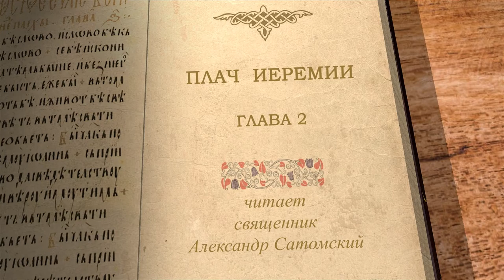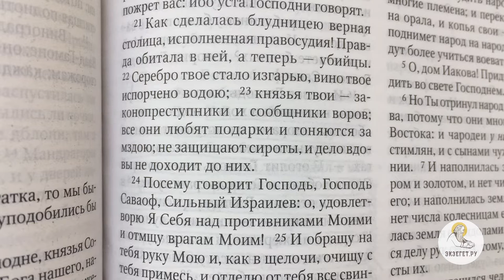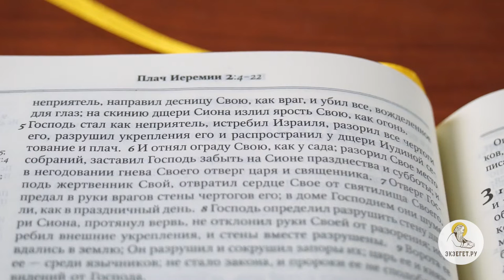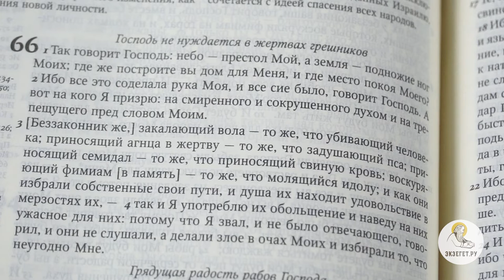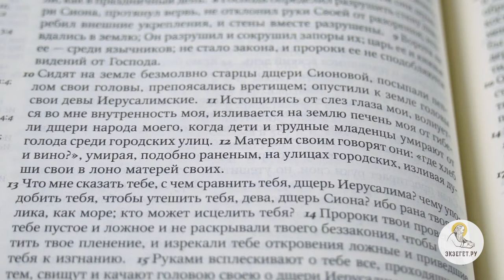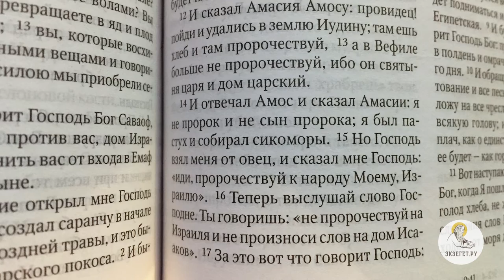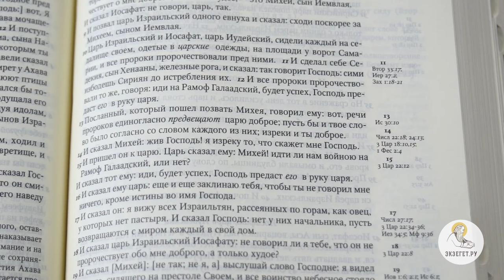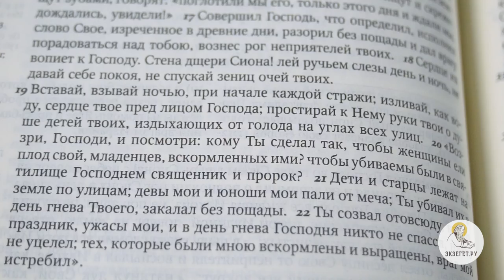Плач Иеремии. Глава 2. Священник Александр Сатомский. Библия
Во 2-ой лекции священника Александра Сатомского по книге Плач Иеремии, мы узнаем о гневе Господнем над Иерусалимом, последствии гнева Божия, о том, что народ Израиля слышал пророков, но не покаялся. О восклицании пророка Иеремии о том, что же может утешить теперь дочь Сиона.